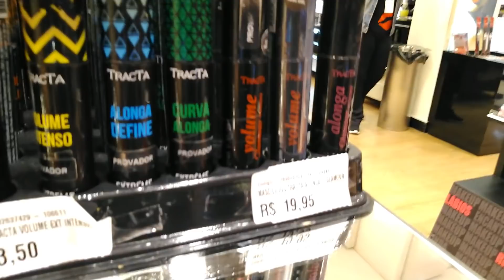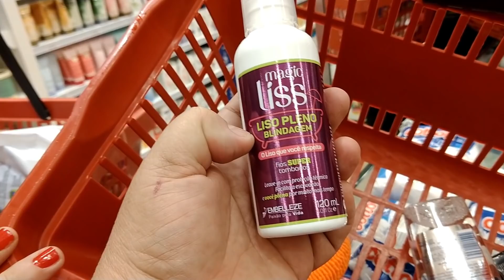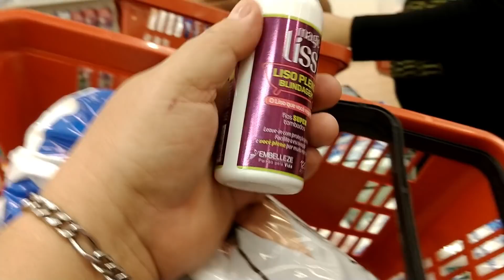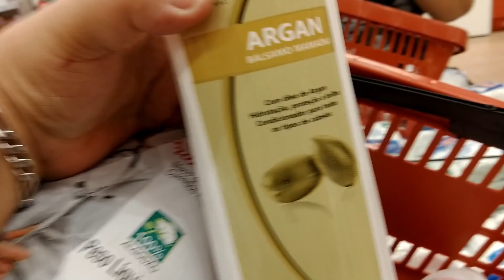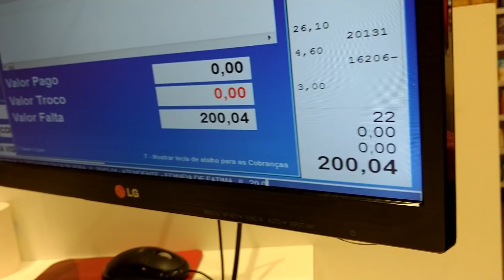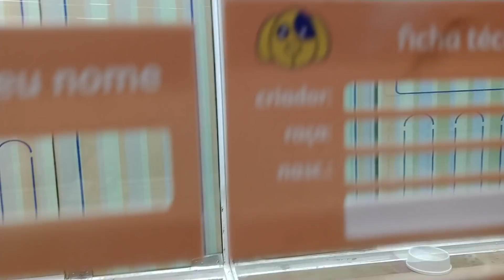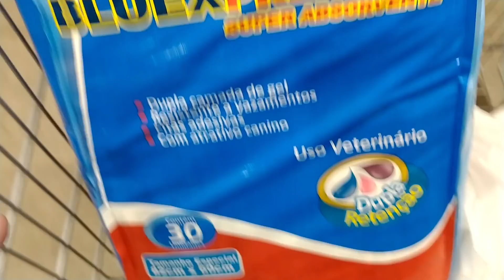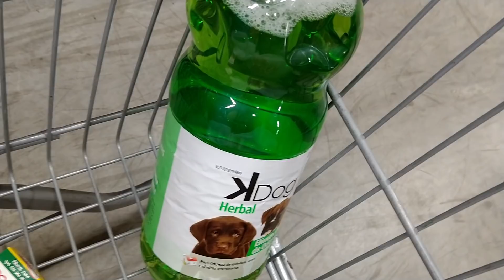COMPRINHAS DE BELEZA CAFÉZINHO E COMPRINHAS NO PET